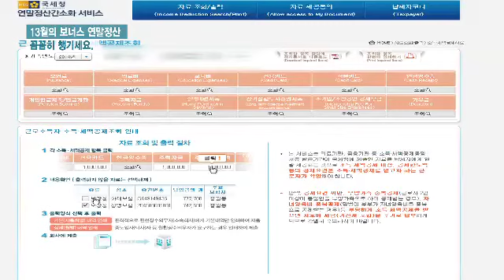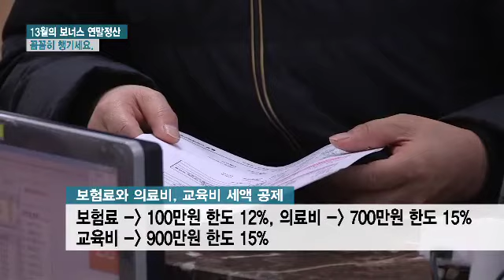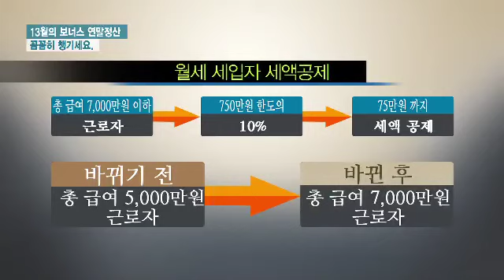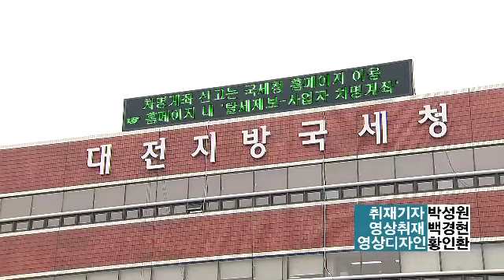13월의 보너스 연말정산 꼼꼼히 챙기세요